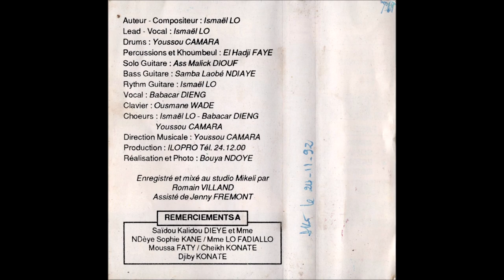Ismaël Lô - Sofia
Morceau 5 de la cassette Xumbeul